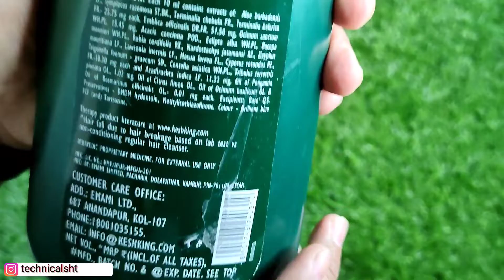new packing anti hair fall kesh King shampoo unboxing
in this video anti hair fall kesh King shampoo

🛒🛍️ Latest Product Offer BUY Link 🛒🛍️

kesh King shampoo

Social:-

agar is video se kisi Ko bhi problem ho to vah log mujhe meri Gmail ID per Mail Karen